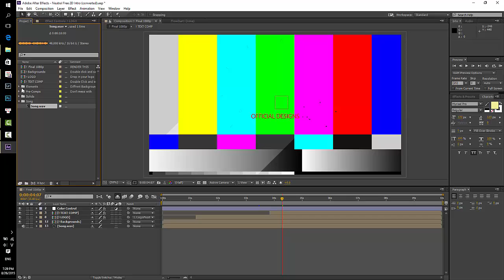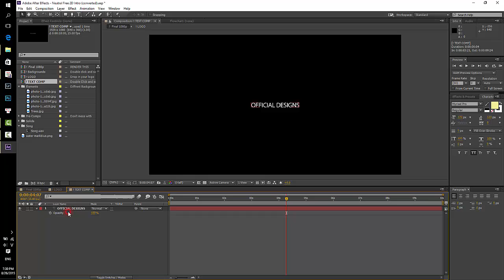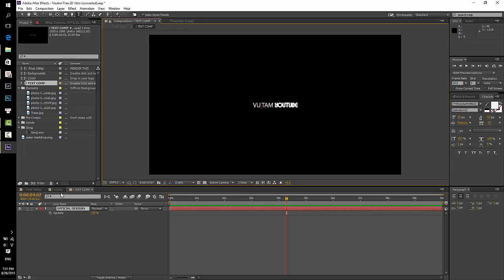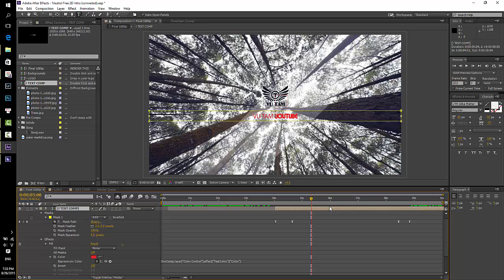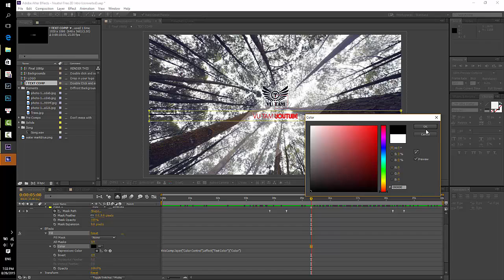Intro 2D Thiên nhiên | After Effects Free Template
Intro này nhẹ mà cũng đẹp dành cho bạn nào thích sự đơn giản.
Trong này mình chỉ để nhạc và PJ, không có file ảnh kèm theo đâu nhé!